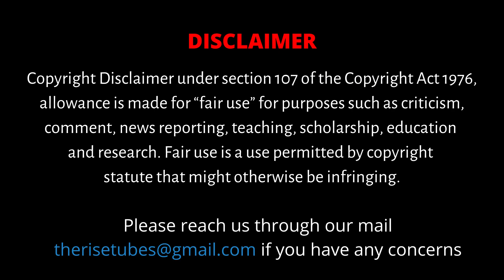ஐயாவே அழைத்து போய் இருக்கையில் அமர வைத்தார்- கலி. பூங்குன்றன் துணைத் தலைவர் திராவிடர் கழகம்.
சமூகநீதி தளத்தில் பெரியாருக்குப் பிறகு தன் தோள்களில் சுமந்து. பெரும் மாற்றத்தை ஏற்படுத்தி தந்த மாமனிதர் உடைய பிறந்தநாள் இன்று ஆம் அவர்தான் திராவிடர் கழகத் தலைவர் ஆசிரியர்  வீரமணி அவர்களின் பிறந்தநாள் இன்று! அவரின்  நினைவலைகளை நெருங்கிப் பழகிய ஐயா பூங்குன்றன் அவர்கள் நேர்காணல் மூலம் நிறைய புதிய தகவல்களை பகிர்ந்து கொள்கிறார்.

CAST:
Script                 - Tamilniram Team
Anchor               -  Thiruvarur Daniel
Editor                  - Raja